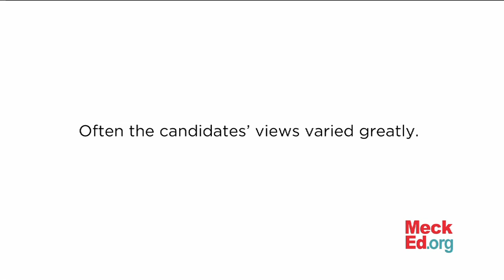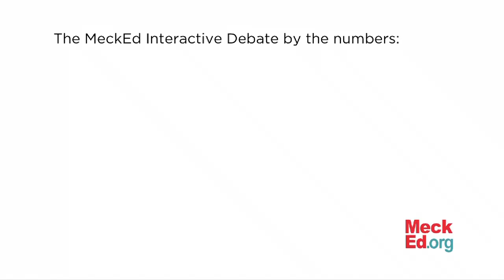Trailer of MeckEd/WFAE Interactive Debate with CMS School Board Candidates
Watch highlights from the MeckEd/WFAE Interactive Debate that was held on October 19, 2011.